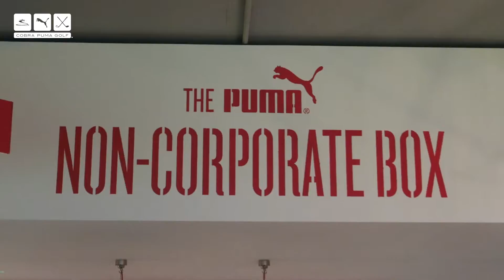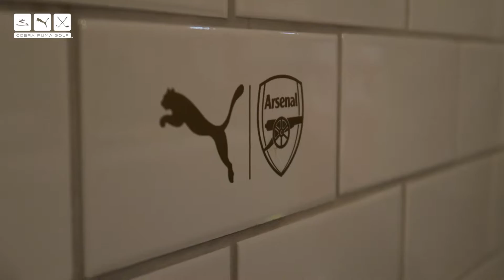Behind the scenes with Carly Booth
Take a look behind the scenes as Carly Booth signs for COBRA PUMA GOLF.